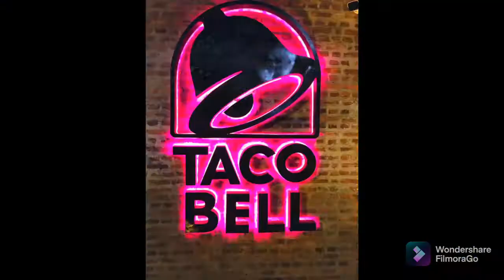Taco Bell Restaurant Nogombo_Lets eat